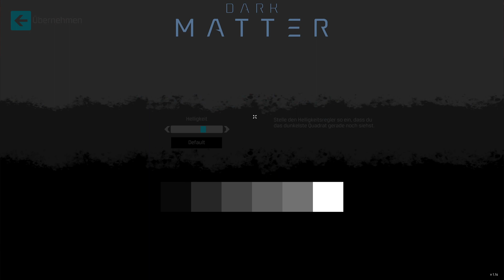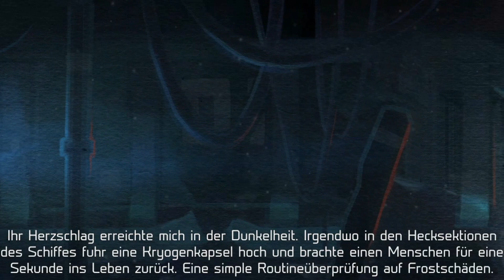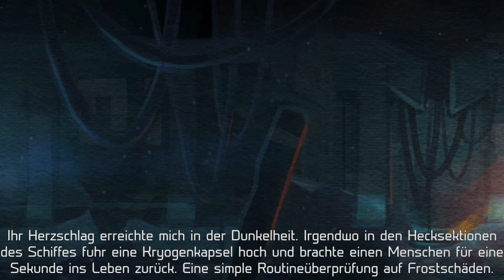2D Shooter? | Angespielt | 103 | Dark Matter | Lets Play | Gameplay | deutsch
Im "Angespielt" Format sehe ich mir verschiedenste Spiele an, um einen Eindruck von dem Spiel zu bekommen.

Heute:  Dark Matter

Das "Angespielt" Format soll dazu da sein, mir einfach mal verschiedene Spiele anzusehen.

Wenn mir ein Spiel besonders gut gefällt, kann aus einem "Angespielt" auch schon mal ein reguläres LetsPlay werden.

In der "mal Angespielt" Playliste sind die Videos so sortiert, dass das neueste immer zuerst erscheint.

Rückmeldung (wie immer) ausdrücklich erwünscht

*Meine Links*
Aktuelle News auf *Twitter* Seite:
Der Videoplan ist immer als erster Post angepinnt. Es ist kein Twitter Account zum ansehen nötig.

Livestreams werden in der Regel auf Twitter angekündigt